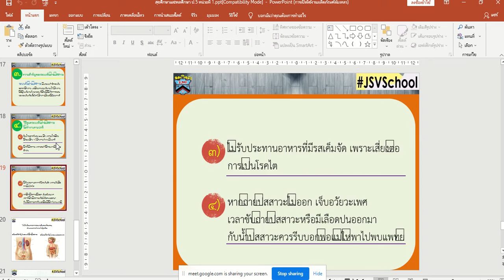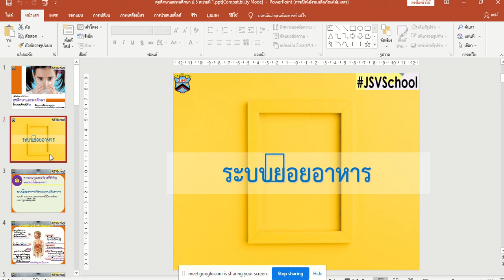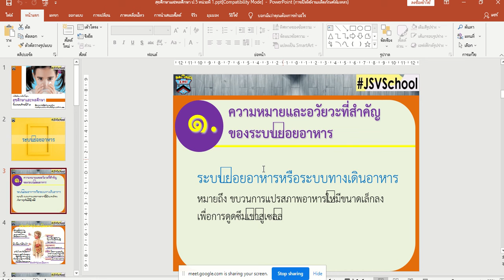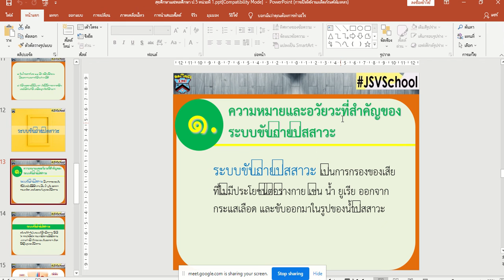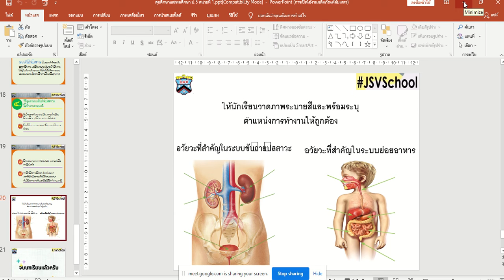💎สุขศึกษา 1 Google Meet : Learn @Home Project l การเรียนการสอนชั้นประถมศึกษาปีที่ 5